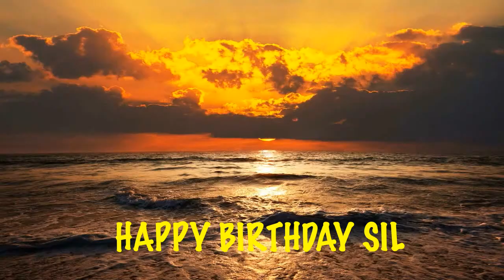Sil Beaches Playas - Happy Birthday